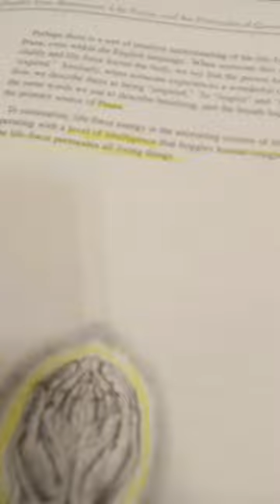healinghands sketch spiritualjourney